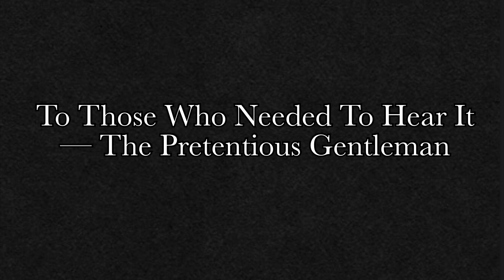A Message From Your Dad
"To those who need to hear it." - The Pretentious Gentleman